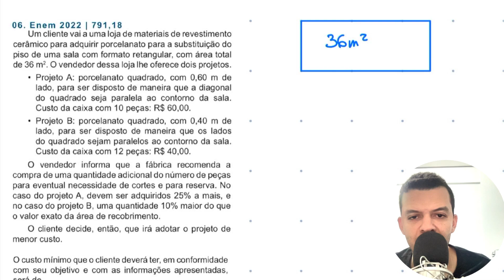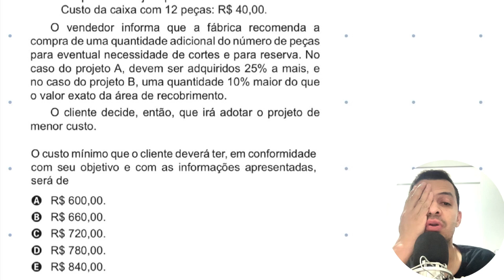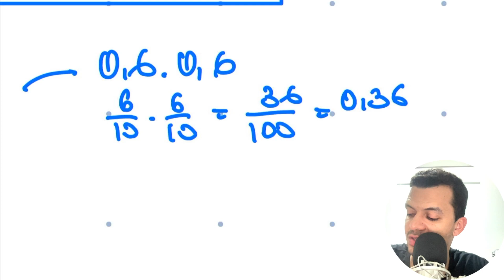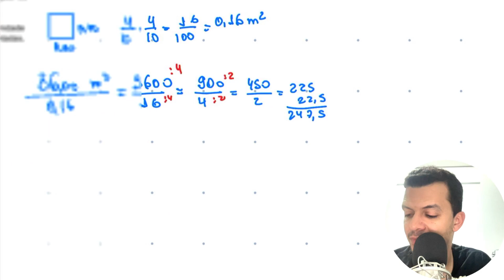Enem 2022 | Um cliente vai a uma loja de materiais de revestimento cerâmico para - MATEMÁTICA